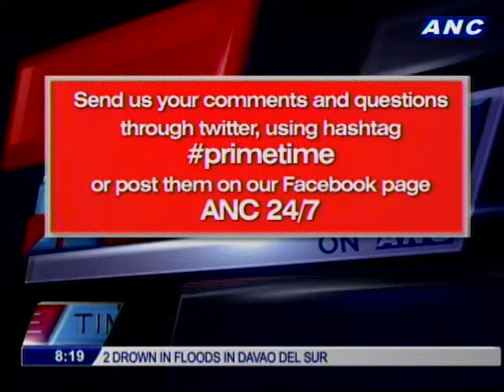ANC Primetime: Spain's 17 autonomous region